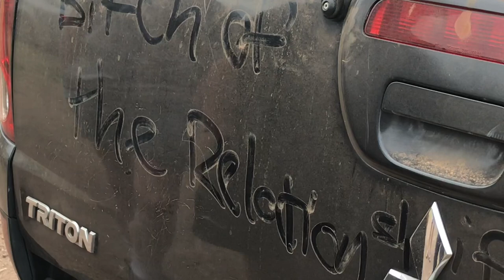mansfield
weekend away with the fam friends